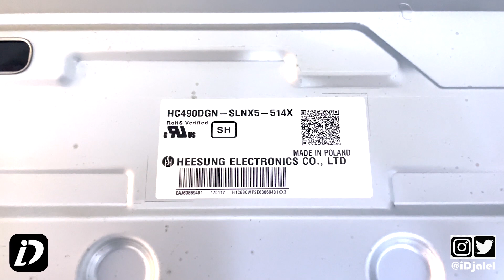LG 49UH610V IMAGE BLEU ECRAN BLEU CHANGER BACKLIGHT LED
LG 49UH610V
LG 49UH610V BLEU
LG 49UH610V IMAGE BLEU
LG 49UH610V ECRAN BLEU
LG 49UH610V BACKLIGHT
LG 49UH610V CHANGER BACKLIGHT
LG 49UH610V CHANGER LED
LG 49

- salut tout le monde et bienvenus, dans cette vidéo je vais vous montrer comment changer les led d'une LG 49UH610V , n'hésitez pas a m'écrire dans les commentaire si un problème merci.

SOMMAIRE :
00:00 Intro
00:55 Démontage du Cote Arrière
04:20 Démontage de l'Écran et du Cote Avant
12:15 Changement et Test des LED
20:17 Remontage Complet
21:39 Test

MES OUTILS :
- Testeur LED
- Assortiment d'embouts WERA
- Assortiment d'embouts Mini WERA
- Ventouses SILVERLINE
- Kit ifixit
- Adhésif en Fibre de Verre a filament
- Adhésif en papier

MON MATÉRIELS AUDIOVISUEL :
- Camera iPhone 12
- Micro Rode
- Micro cravate Rode
- Cable Rode SC7 TRS a TRRS
- Cable Rode SC1 Rallonge
- Apple Adaptateur Lightning vers Mini Jack
- Trépied mini Joby
- Trépied avec lumière
- Bras articulé
- Lampe articulée

- Salut et bienvenus dans ma chaine, dans cette chaine je vais poster des vidéos concernant des réparations en électronique et informatique et présenter des produits et pleins d'autres choses dans le genre je compte sur votre soutien merci.